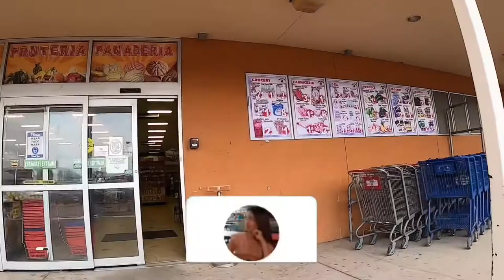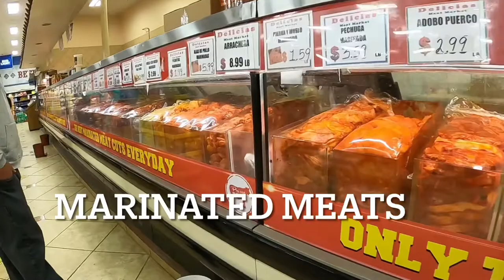Delicias Meat Market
Delicias Meat Market is a Mexican Grocery Store located at 1001 W Veterans Memorial Blvd Unit 501H, Killeen, Texas 76541. This grocery has fresh produced, marinated and cooked meat. They also have fruits and dry goods. They even have freshly bake pastries and a little restaurant. Check this out and you will see a lot of goods that you may not see in other big stores and meet their friendly employees.